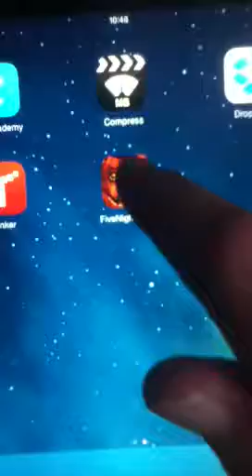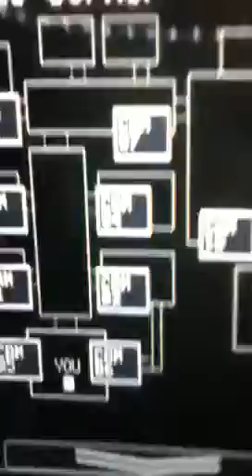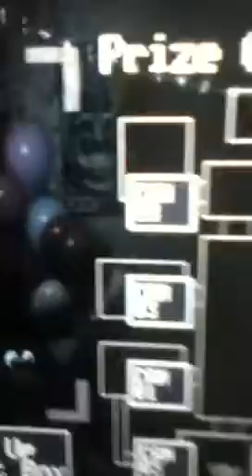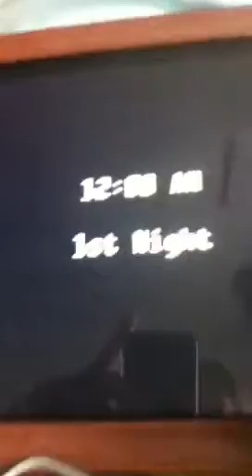Five Nights At Feddy's 2 gameplay part 1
This is my first time playing FNAF 2. Here's part 1